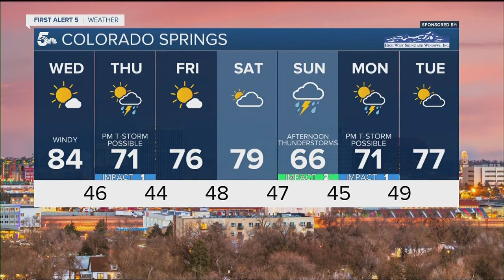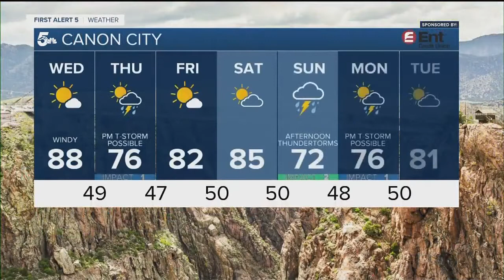Severe weather threat ongoing tonight across Southern Colorado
Severe weather will wind down late tonight, with high wind and fire danger back on Wednesday.